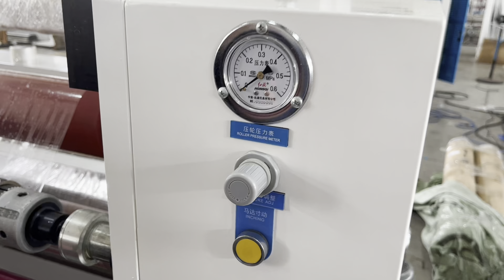06 air pressure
WeChat: cnhaya
Skype: furimach01